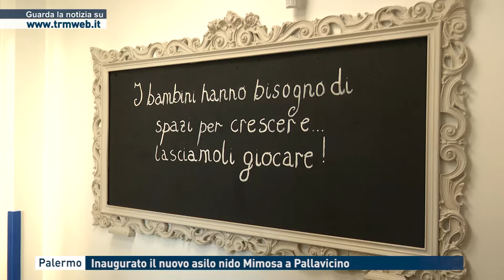Palermo - Inaugurato il nuovo asilo nido mimosa a Pallavicino